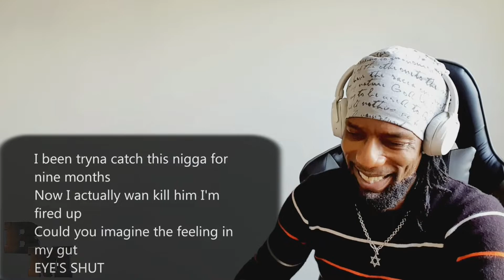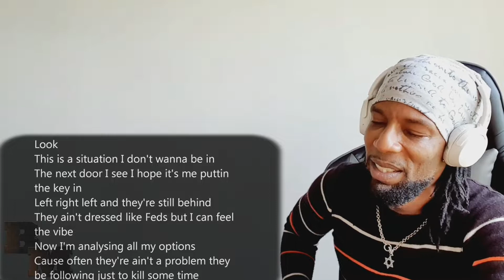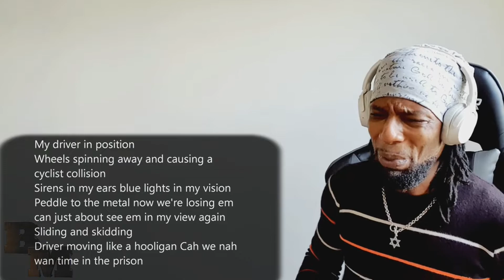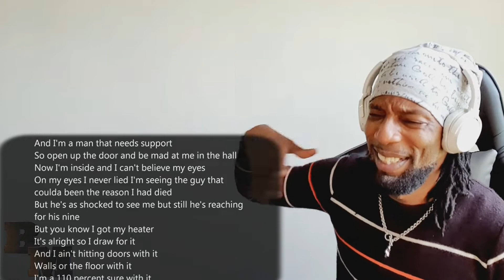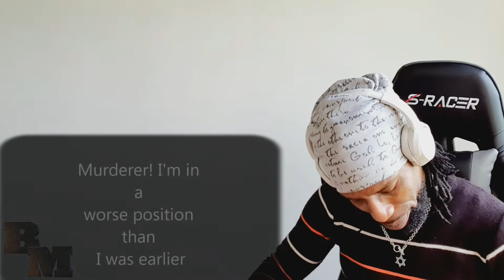Ghetts - Karma || REACTION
Ghetts - Karma is storytelling at its finest! Check out my reaction to Ghetts doing his thing on this track - Karma!!

Intro Music / Background Music creator:
His Instagram:@mopowers
His FB: Powers McKane
Link him...he's dope!! Tell him I sent you 😉

Let’s link! Follow and be part of the Fam